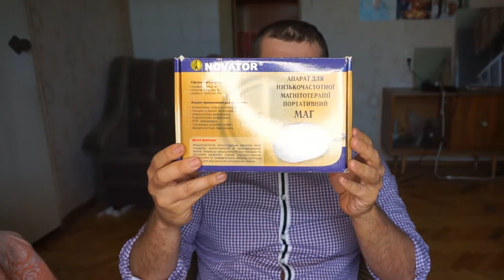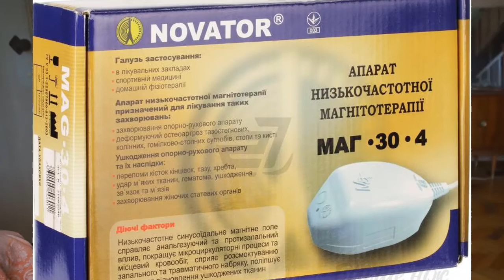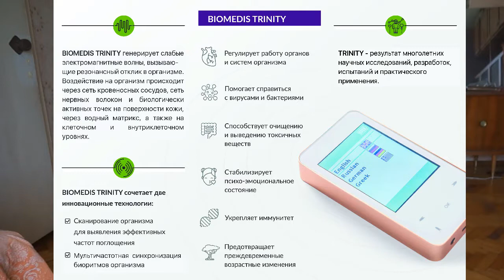Магнитотерапия в домашних условия. Прибор МАГ